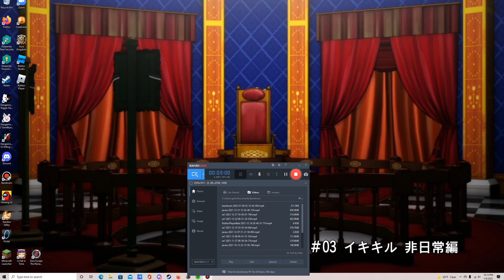I'm going on a two week fast and also going back to school.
title says it all, cutting myself from all technology (other than school because some of my classes are remote) and college is back.